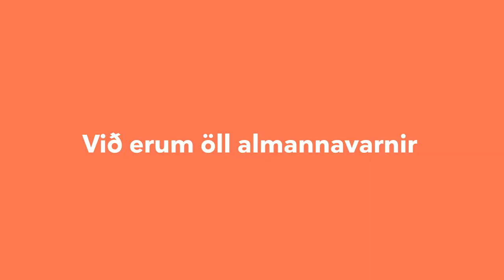Afsakið hlé - Páll Óskar heldur afmælisveislu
Páll Óskar þarf því miður að fresta afmælisveislunni sinni aðeins. Hann verður ennþá fimmtugur í haust og getur vonandi haldið almennilega upp á það síðar. Við erum öll almannavarnir.